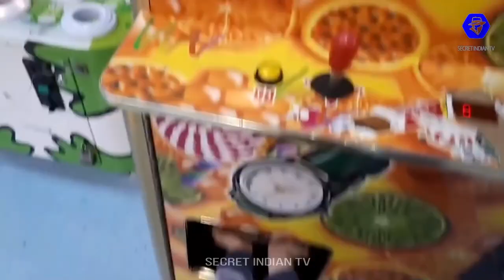People Who Got Stuck In Strange Places